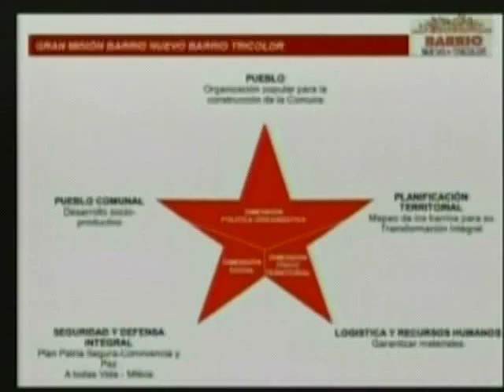Activaron dos corredores en Aragua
VTV, 18 de noviembre de 2013